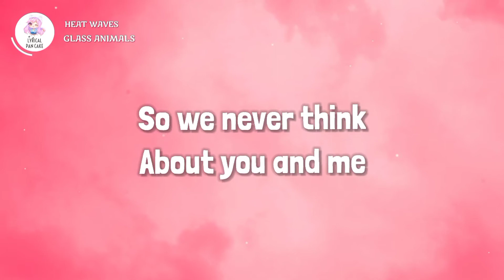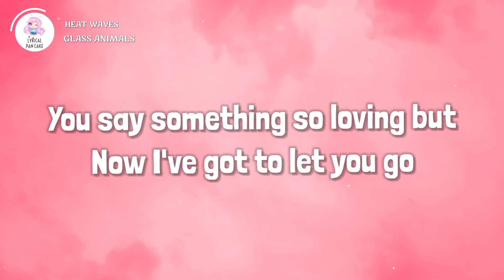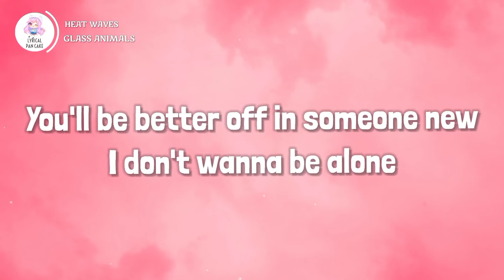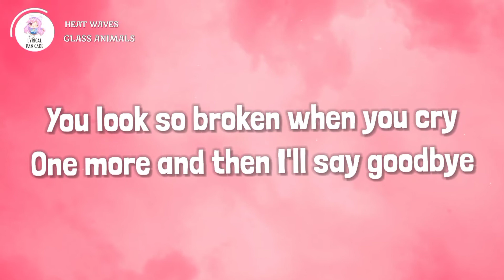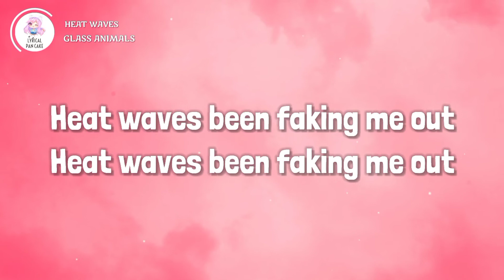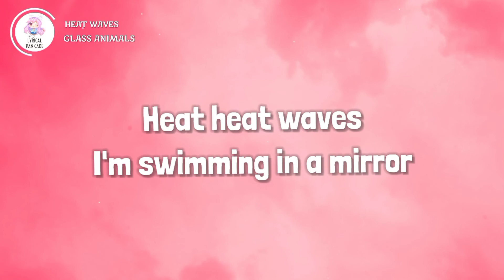Glass Animals - Heat Waves (Lyrics)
Happy Listening 🤗🤍